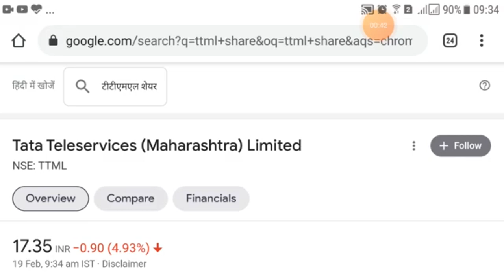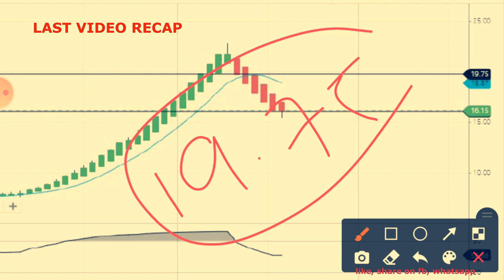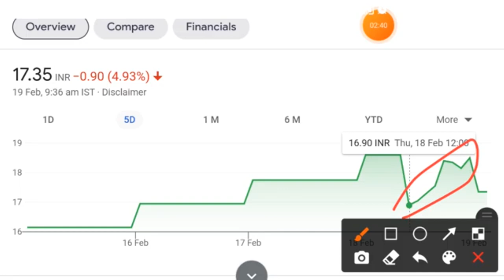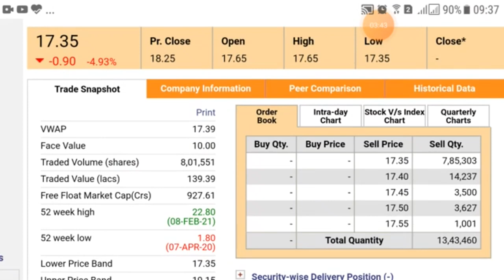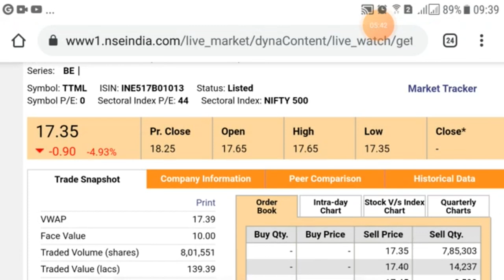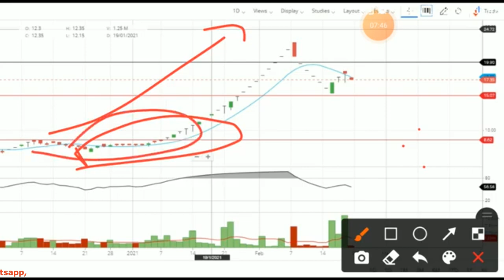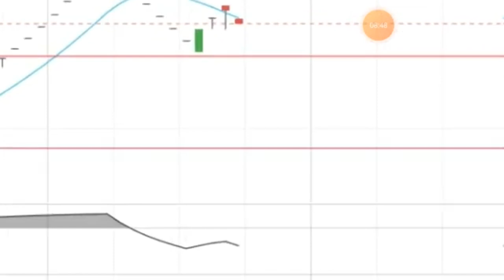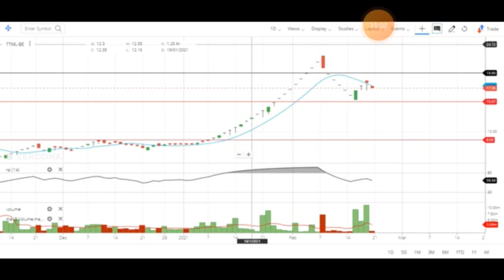Tata Teleservices Share - TTML Share Price Today - Tata Teleservices Latest News - TTML NEWS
Tata Teleservices Share - TTML Share Price Today - Tata Teleservices Latest News |TTML NEWS - tata ka Penny Shares

ttml share latest news ye has dosto ki tata ka penny shares me retail investor ko fasaya ja rha hai. kyunki ttml stock apka 22 rs ke levels se gira ha or dosto koi jaab niche girta h to wo rectramcnet leta hai. isliye agar apko Tata Teleservices Share ko buy karna hai to wait karo ki ttml share 19.75 ke upar close karde ttab share ko buy kar sakte ho. ise price se phale Tata Teleservices penny shares ko buy maat karna warna bbura fasiyoge.

TTML Share Price Today: AAJ TTML SHARE lower cicuit me close hua hai aaj ki closing 17.35 rs hai.

Tata Teleservices Share Target: to dosto mere hisab ttml ka target 8 rs hoga, ji dosot ttml stock niceh gir sakta hai.

Tata Teleservices Latest News: dosot ttml latest news ye thi ki iska super app aane wala hai or iski dusri compnay iska loan chukne wali jo iske promoters or mangmaent ko phale se ptta tha lekin ye news apko kal ptta chali hai. mera manna apko ttml share abhi buy nhi karna wait karo jaab taak 15 rs ke niche nhi aa jata.

👉 👉 Stock Market Guru On Ttml Share

in youtube, there are others youtuber giving big target of ttml share like stock market ka commando , sanjiv bhaisn penny stocks, perfect view of stock market, yash tv, the Indian investor and pro capital faiz, multibagger point etc. but “vivek rana stocks” find new way to give Tata ka penny shares, everyone must follow him on:-